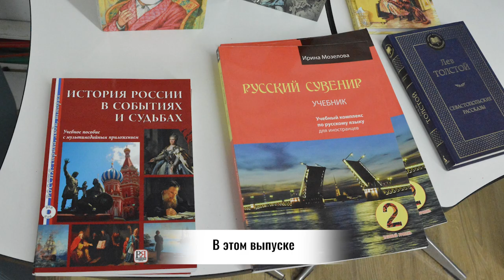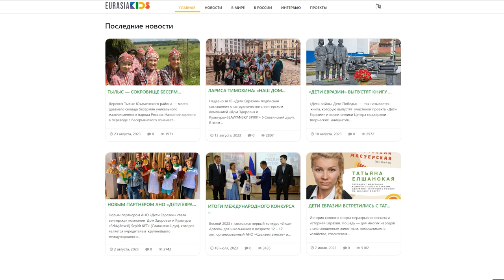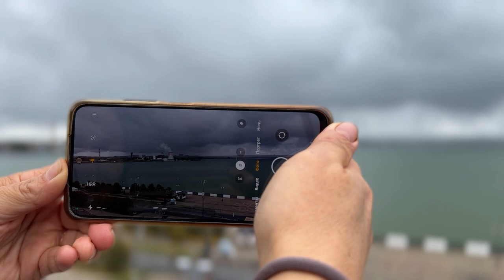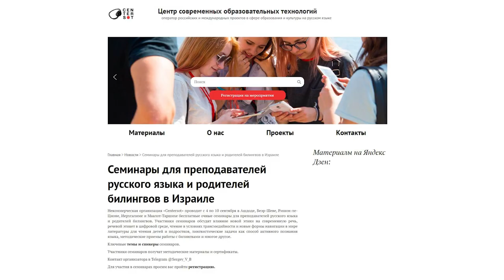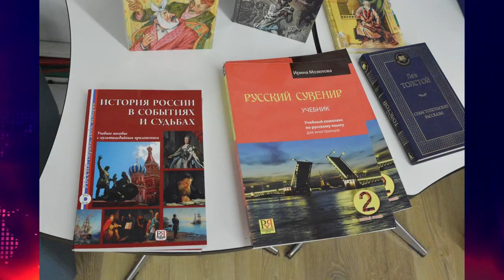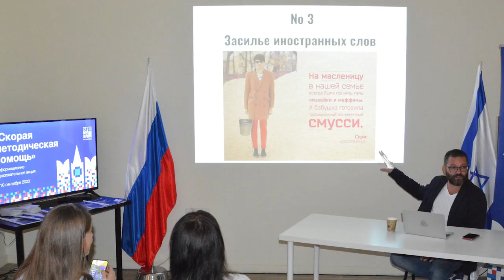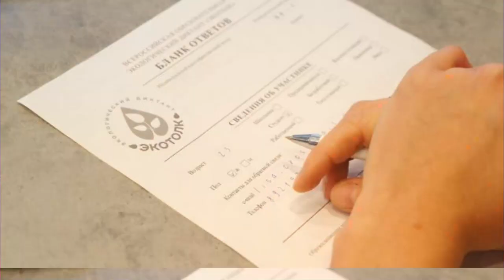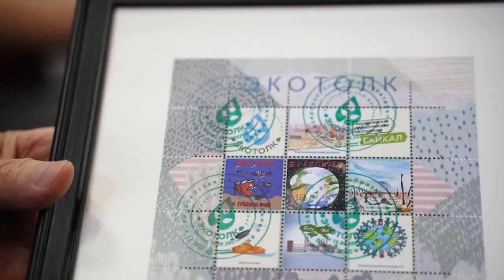Время Русского мира: Дети Евразии. Послы Мира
00:25 В этом выпуске:
00:46 «Дети Евразии. Послы Мира» — экспедицию в праздник устроила Удмуртская Республика;
05:27 В пяти городах Израиля провели семинары для родителей и преподавателей русского языка;
 08:36 «ЭкоТолк» — IV Всероссийский экологический диктант приглашает к участию!
10:37 В Московском цирке Никулина прошёл первый международный фестиваль под названием «Артист».

Если в вашем городе проходят интересные мероприятия, связанные с жизнью русского зарубежья, будем рады вашим материалам с места события!